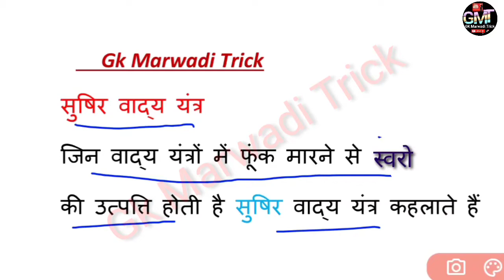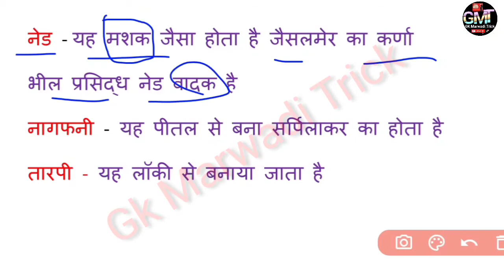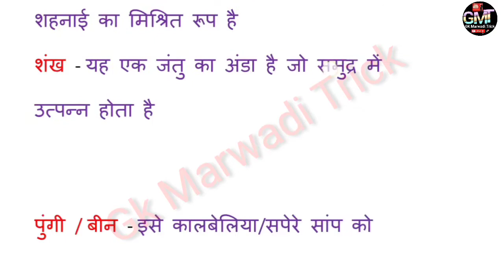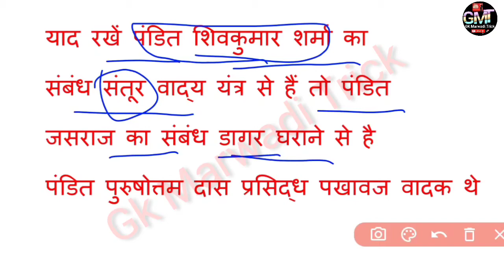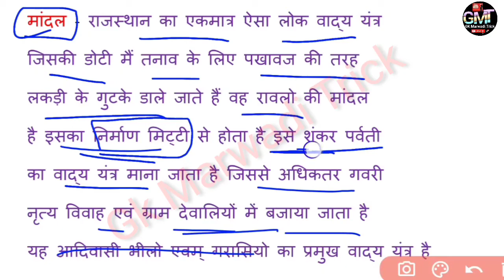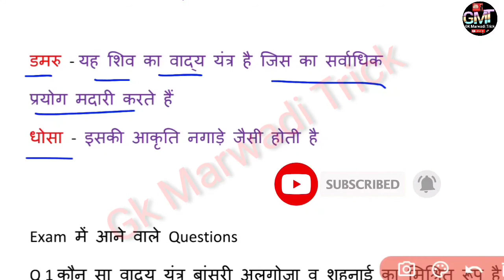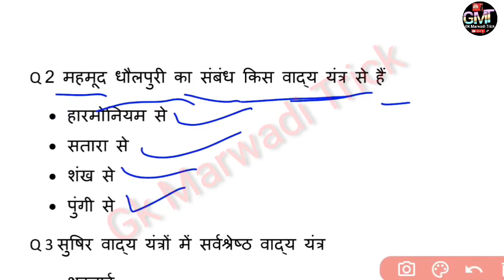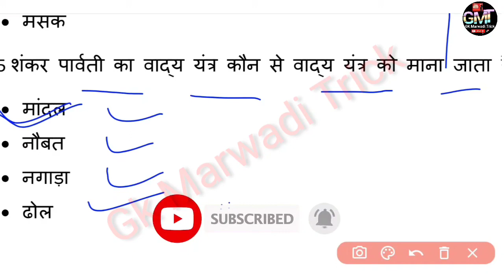GK Trick / rajasthan ke vadya yantra / rajasthan ke vadya yantra trick / vadya yantra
GK Trick / rajasthan ke vadya yantra / rajasthan ke vadya yantra trick / rajasthan arts and culture

Top Rajasthan GK Trick in hindi
Top Rajasthan GK Trick

rajasthan_ke vadya_yantra_trick
Raj.gk
Rajasthan GK Trick
Rajasthan GK Trick in hindi
Rajasthan GK online test
Online classes
GK Trick
GK test series
Online GK test series
Rajasthan GK model test series
Rajasthan GK model online test
Online test series
Model test series
Mock test online
Mock test paper online
Test online class
Test series online
Model paper online
Hindi
Test
Online
Model
Mock
Paper
GK Marwadi Trick
GK Marwadi Tricks
Marwadi GK Trick
Trick GK Marwadi